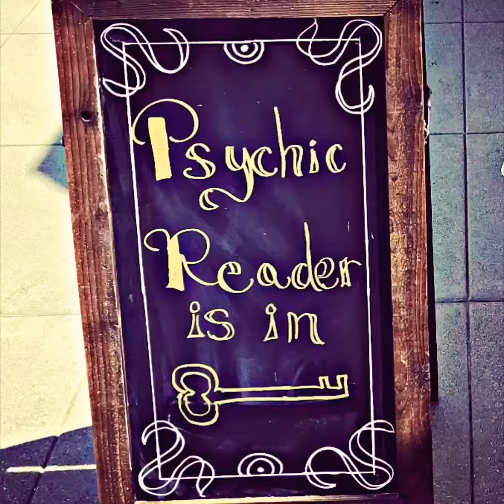Weekly Reading for Sept 30-Oct 6th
This weeks reading focuses on moving through pain to come out stronger. Listen to your needs.